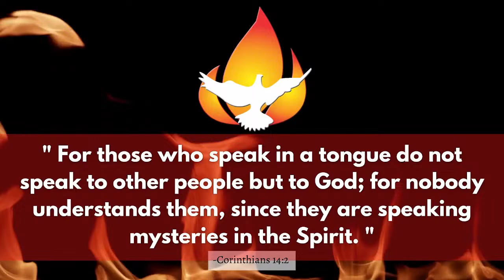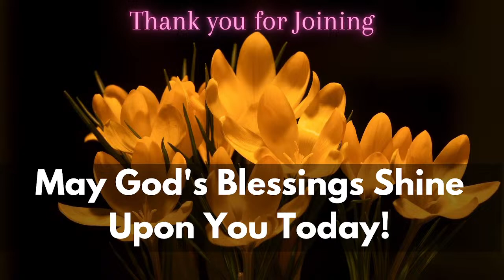Praying in Tongues | Sr Daisy Dsouza | Self Empowerment Session | RORM | 27/3/2024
Self Empowerment Session
For he who speaks in a tongue does not speak to men but to God. 1 Corinthians 14:2

Welcome to our daily time of fellowship with the Lord at 5 a.m. Indian time, where we embark on a transformative journey through the profound practice of praying in tongues. Join us as we create a sacred space for spiritual growth and connection with God's power. Immerse yourself in a one-hour session dedicated to personal empowerment and divine revelation.

🙏 *Morning Fellowship in Tongues - Unleash Your Spirit's Power*

Start your day with purpose and join our daily morning fellowship dedicated to communing with the divine through praying in tongues. This is not a practice or ritual but a sacred time where the Spirit of God prays through you, allowing you to speak mysteries to God and experience a deeper connection with His power.

- 🌅 *Time:* Every morning at 5 a.m. IST
- 🙏 *Duration:* One hour of dedicated fellowship with the Lord
- 🌐 *Platform:* Tune in on our YouTube channel for a live and interactive session

🔥 *Why Pray in Tongues?*
Engage in the mysterious language of the spirit, tapping into a unique form of communication with the divine. Experience a deeper connection with God's power, fostering personal growth, inner peace, and a heightened sense of purpose.

Throughout the session, we'll share inspirational passages from the Word of God to uplift and guide you on your spiritual journey.

   "For anyone who speaks in a tongue does not speak to people but to God. Indeed, no one understands them; they utter mysteries by the Spirit."

   "In the same way, the Spirit helps us in our weakness. We do not know what we ought to pray for, but the Spirit himself intercedes for us through wordless groans."

🤝 *Community Engagement:*
Connect with like-minded individuals from around the world, fostering a sense of unity and collective spirituality. Share your experiences, testimonies, and prayer requests in the live chat as we support each other on this incredible journey.

🌈 *Join Us:*
Don't miss out on this opportunity to start your day with intention and embrace the divine power within you.